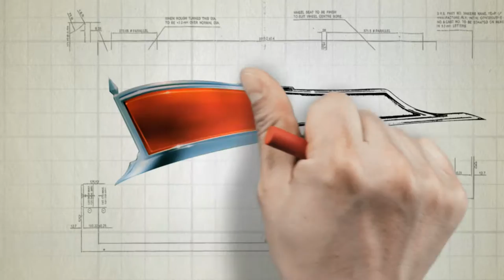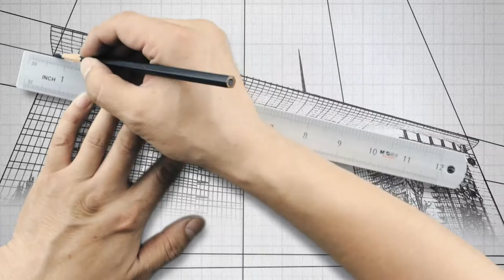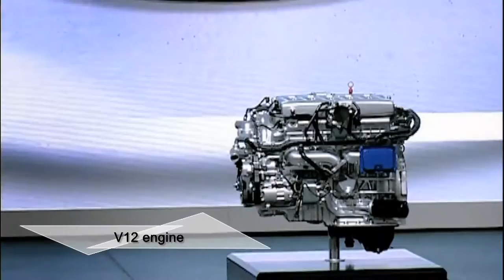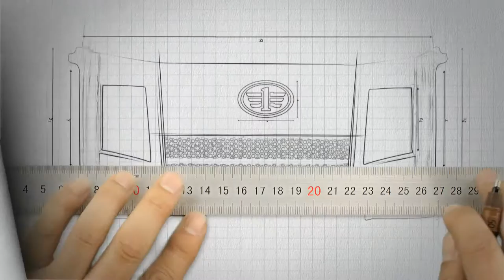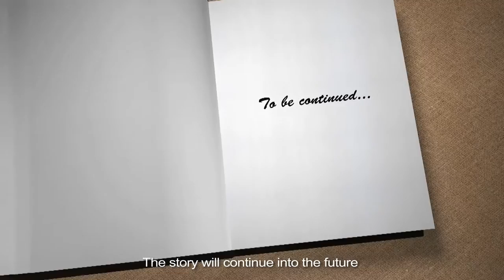FAW Corporate Video